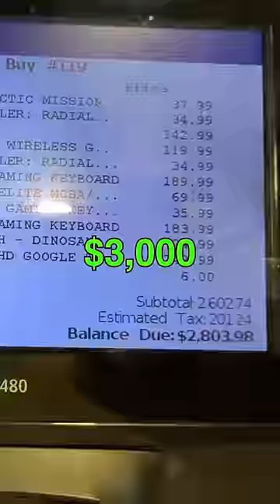My Girlfriend Is MAD…